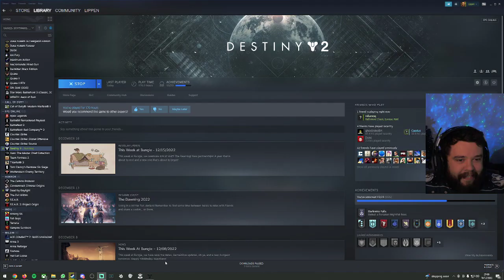I've definitely heard this song somewhere before...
Don't forget the cheese, Gromit!